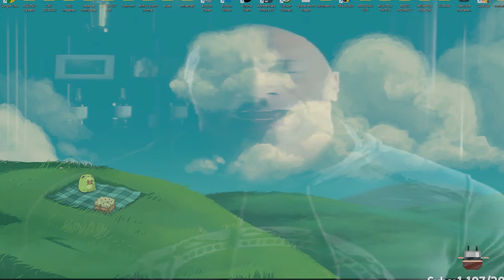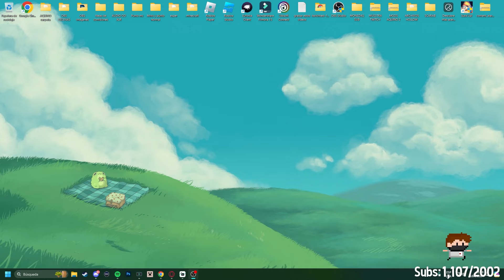SOARINNG EN SU PRIME